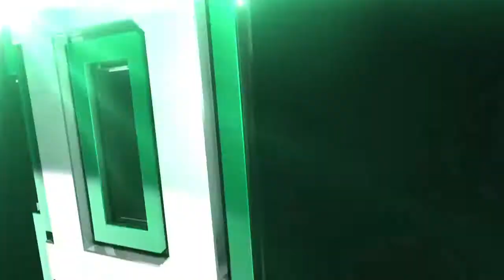Highlights: Dartmouth Snaps No. 10 Quinnipiac's 13-game unbeaten streak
Dartmouth beats QU, 3-1